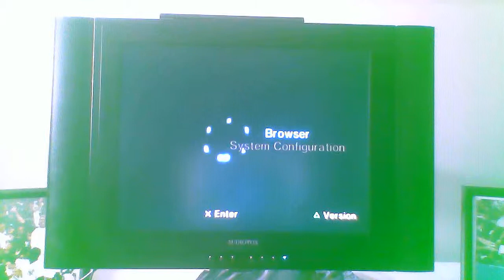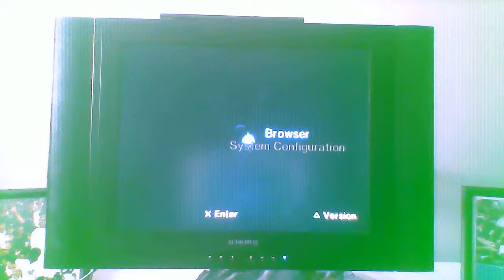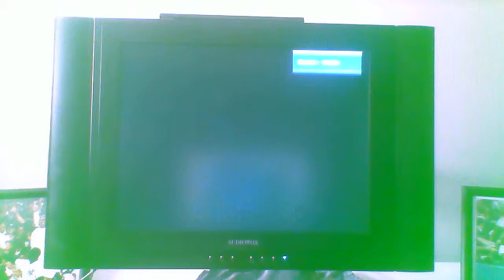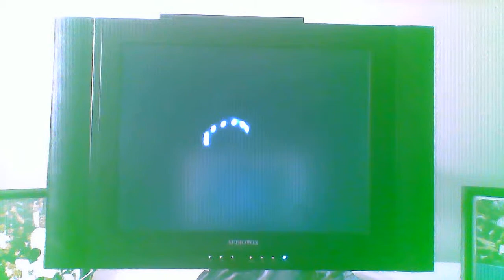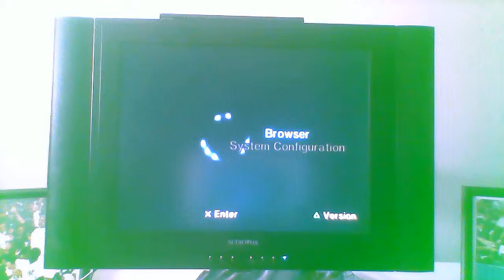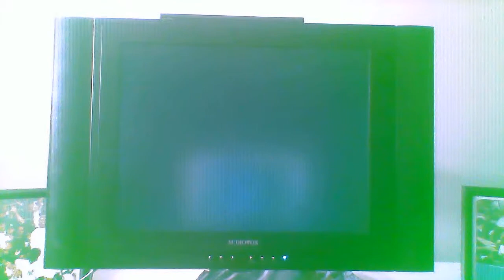PS2 Red Screen Of Death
This Week, I Will show you guys the Red Screen for the PS2 Game. I'll placed a PC Game disc on the PS2 and it will get a format disc error.